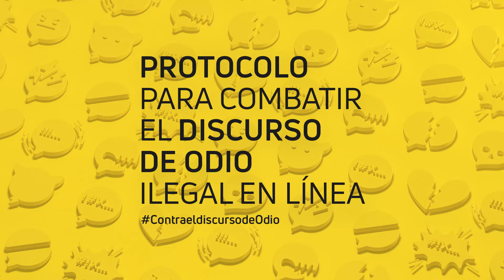Bienvenida de la Directora del OBERAXE, Karoline Fernández de la Hoz Zeitler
Presentación del Protocolo para combatir el discurso de odio ilegal en línea.
18 de marzo de 2021 en el Ministerio de Inclusión, Seguridad Social y Migraciones.